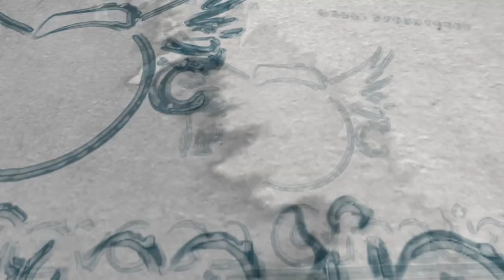AanandamMadike BEST PRE WEDDING SHOOT IN 2021|| RANU PRASAD+BAVYA